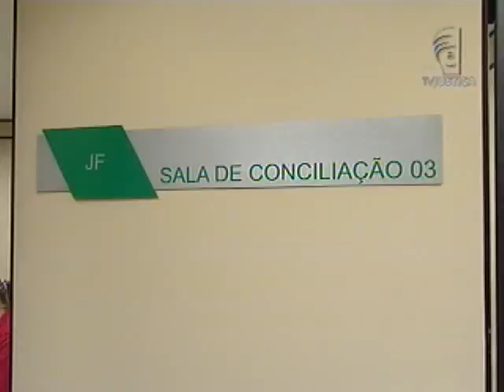Semana conciliação (08/11/12)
Correntistas em débito com a Caixa Econômica Federal (CEF) e empresários que deixaram de depositar o FGTS - Fundo de Garantia por Tempo de Serviço - dos empregados, são o foco da Semana de Conciliação da Justiça Federal da 1ª Região.